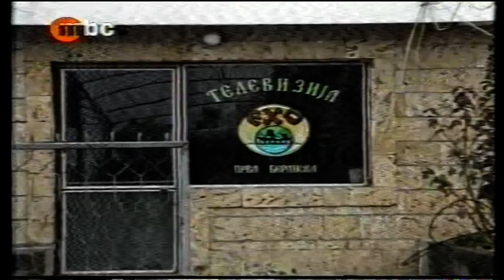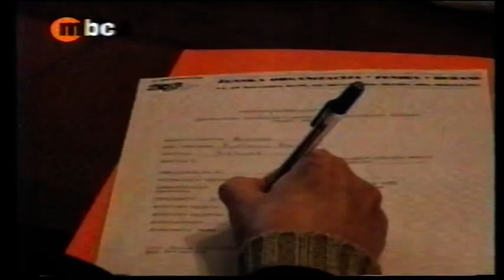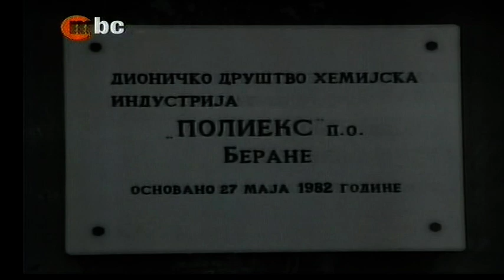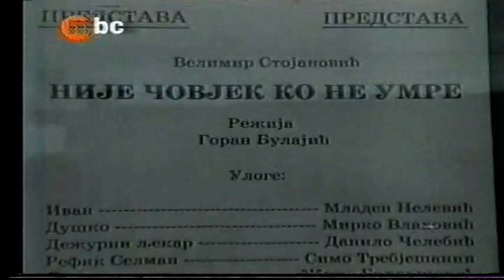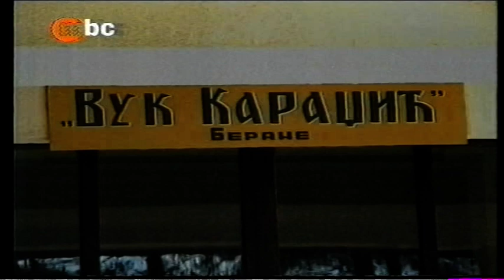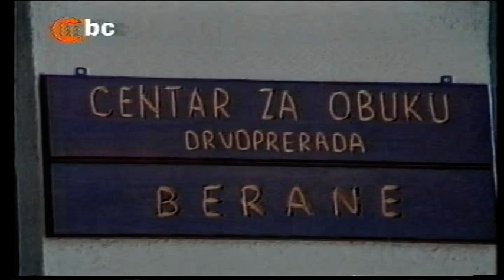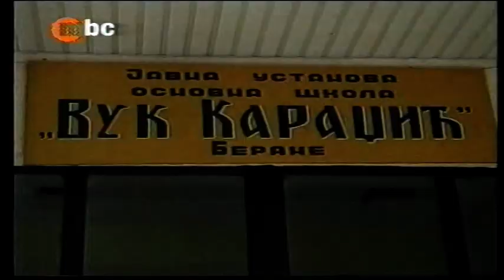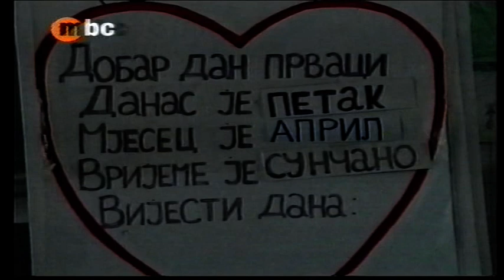BERANE U RETROVIZORU: NASLOVNA STRANA, prilozi 208 - 223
Prilozi emitovani u informativnoj emisiji
NASLOVNA STRANA
koja je išla svakog dana u terminu od 18h 45min.  na MBC Televiziji.
Za svaki prilog upisan je i datum njegovog emitovanja.

Prilog 208
EHO Televizija, 5 godina postojanja, Vesna Babović, Mladen Dragović
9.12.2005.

Prilog 209
Feniks, okrugli sto, Fatima Fata Begović - Međedović
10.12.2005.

Prilog 211
Osvještavanje rijeke Lim, Joanikije
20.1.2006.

Prilog 212
Poginuli u željezničkoj nesreći, Sportska hala, Bijelo Polje
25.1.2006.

Prilog 213
Mirni protest u HTP Berane
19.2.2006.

Prilog 214
HTP Berane, štrajk glađu
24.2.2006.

Prilog 215
Fabrika POLIEKS, Polica, Berane
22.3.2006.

Prilog 216
Centar za kulturu, Berane, Vuko Trifunović
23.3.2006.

Prilog 217
Farma krtava,
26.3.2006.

Prilog 218
OŠ "Vuk Karadžioć", takmičenje, Živko Šekularac
2.4.2006.

Prilog 219
SSŠ "Vukadin Vukadinović", Đačka stolarska radionica
6.4.2006.

Prilog 220
Ekonomski forum, Gvozdenović, Bošković, FONO
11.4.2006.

Prilog 221
OŠ "Vuk Karadžić", Dan planete Zemlje, ekološka sekcija, Živko Šekularac,
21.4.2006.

Prilog 222
OŠ "Vuk Karadžić", školski sajam knjiga, Ljiljana Đukić,
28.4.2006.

Prilog 223
OŠ "Radomir Mitrović", 30 godina škole, Šato Hajdarpašić
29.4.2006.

Novinar i snimatelj:
Perica Jokić